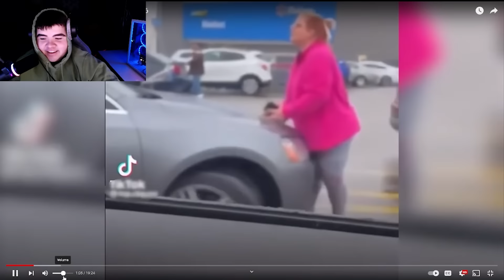Karen’s Getting What They Deserve 2!